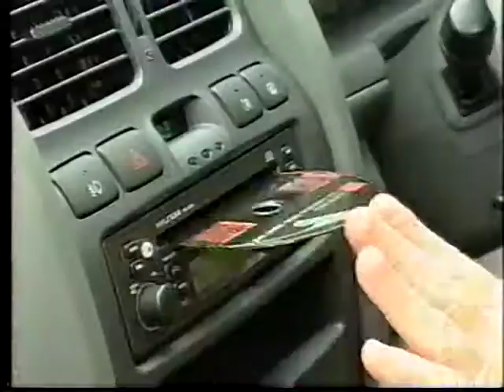NRL Footy Show Crack A Fatty John Gallager 2003